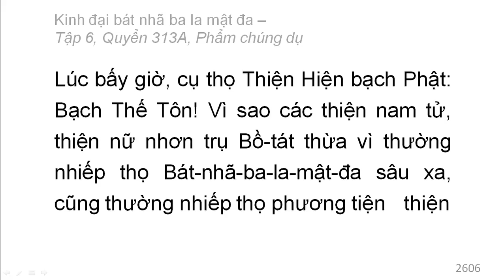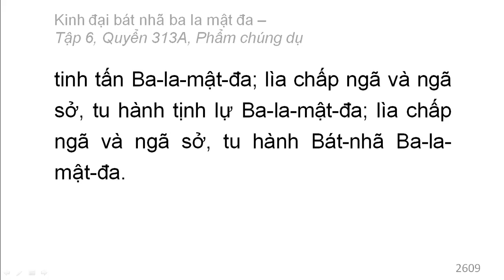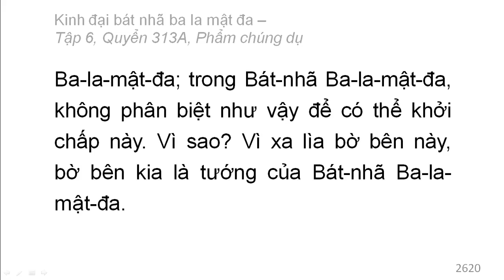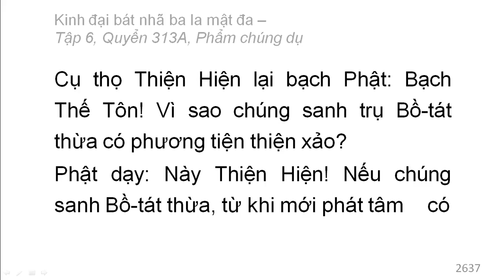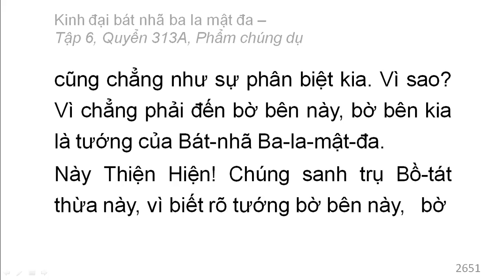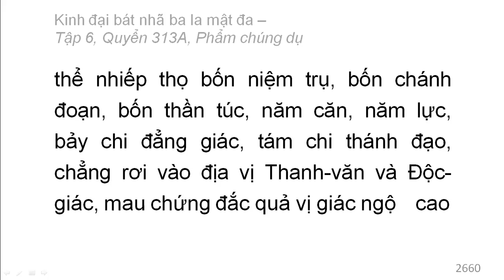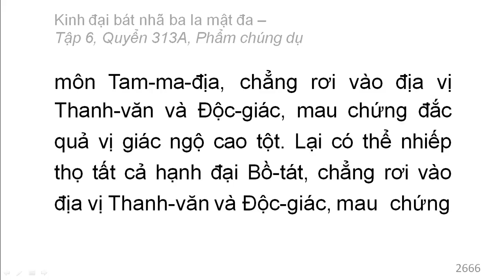600 quyển Kinh Đại Bát Nhã Ba La Mật Đa: Quyển .../600 (tiếp) (đọc lần 2)